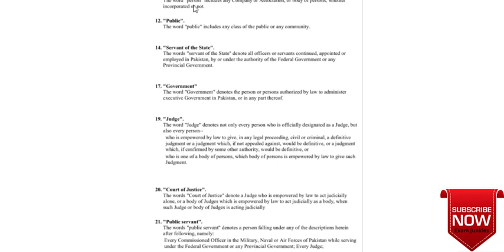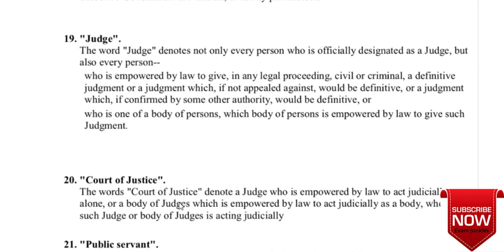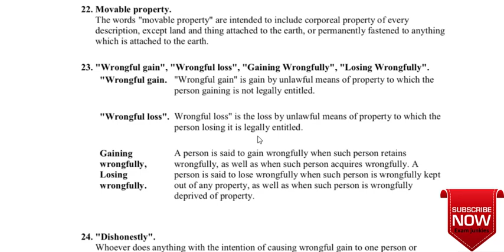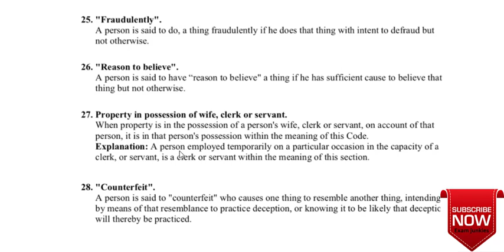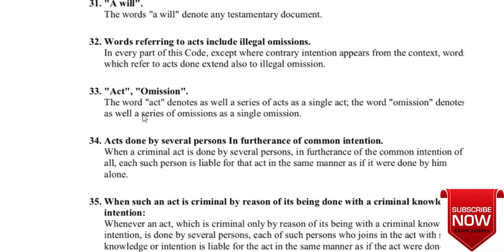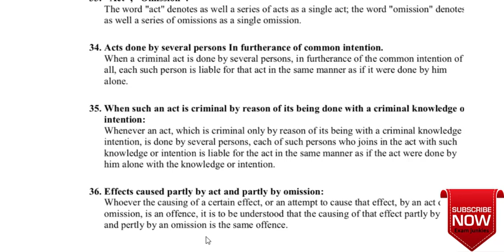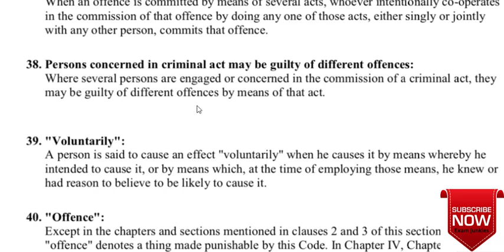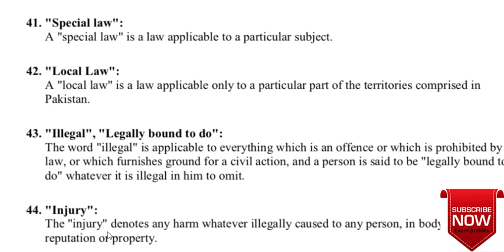Pakistan penal code 1860 for LAW GAT | Law Gat Mock test 2 | Law gat test preparation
LAW-GAT,
In this video we are going to discuss about the law gat test preparation,